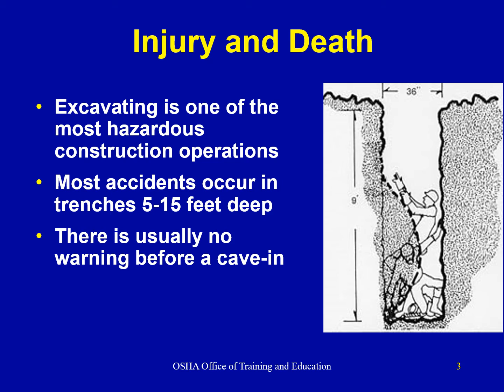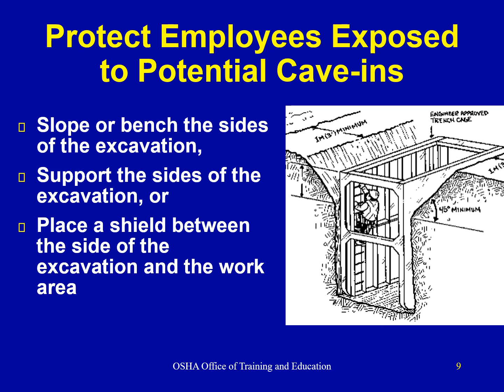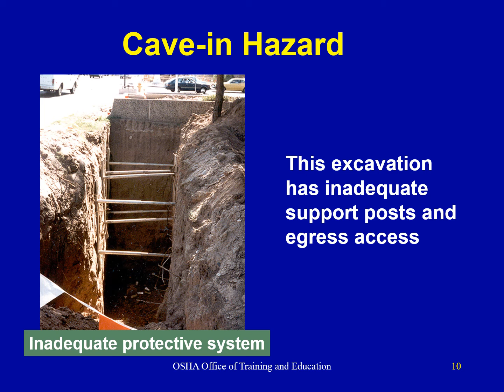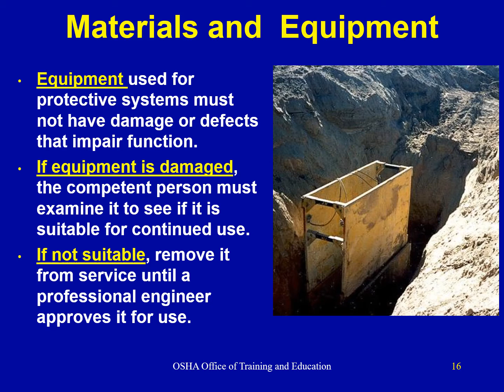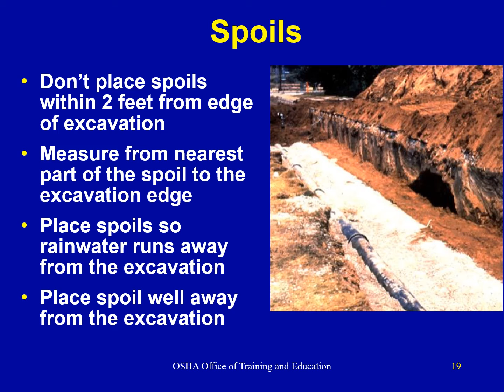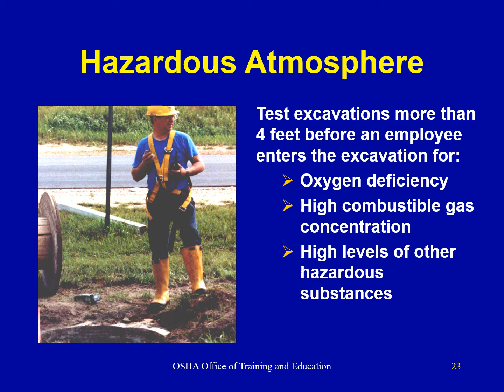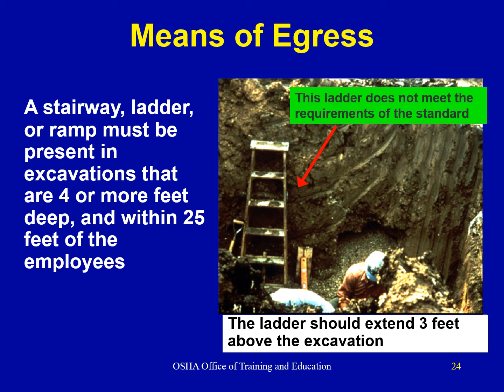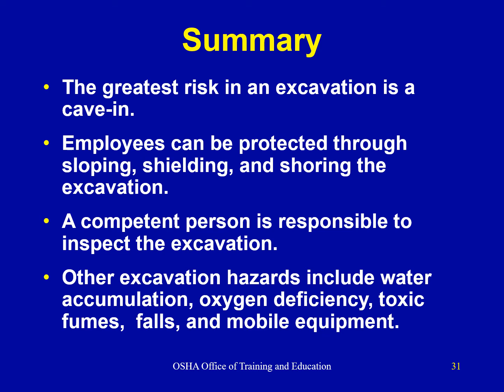Excavations - PowerPoint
I did not create this PowerPoint.